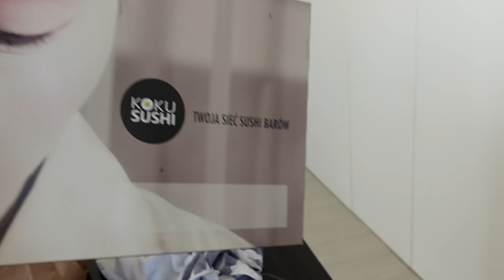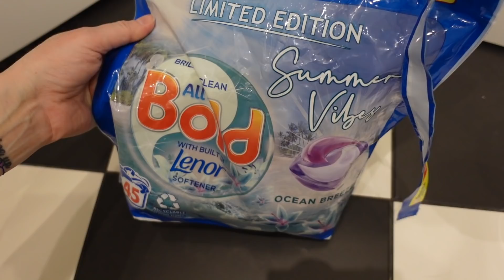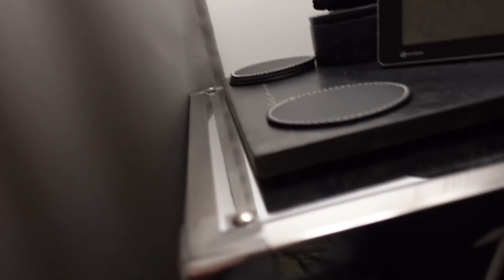IDĘ NA KONCERT